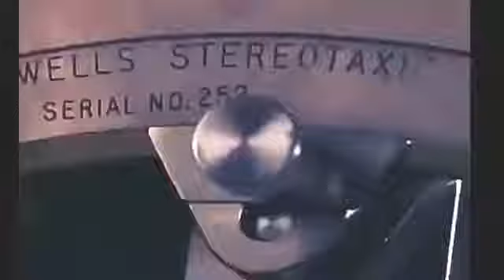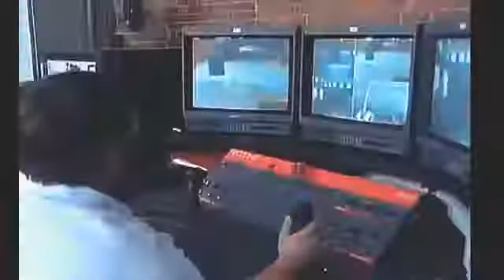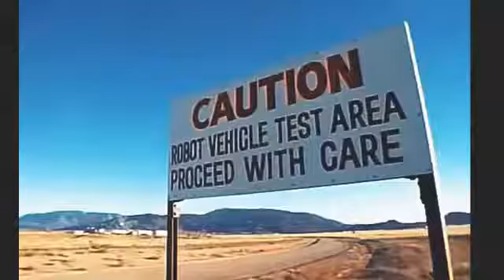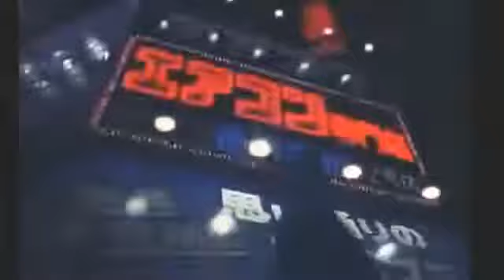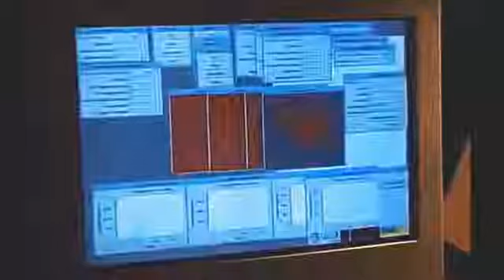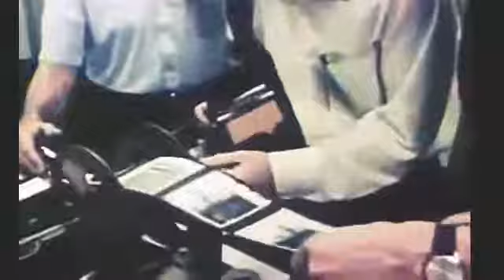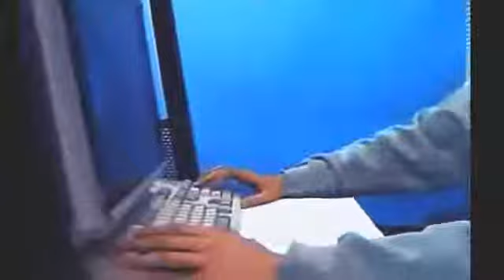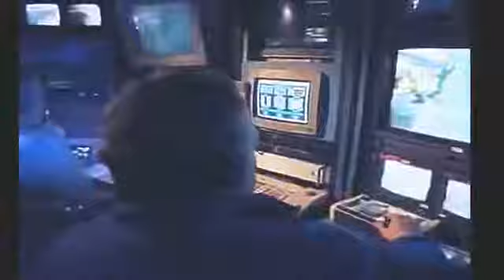Rise of the Machines Advanced Humanoid Robots Knowledge videos